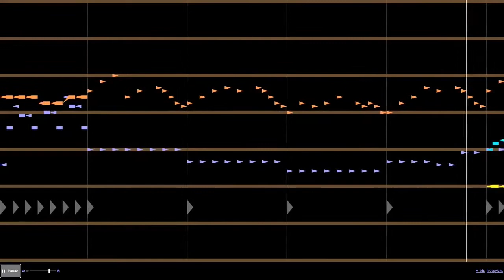TadeLn - "Randomization"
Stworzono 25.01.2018